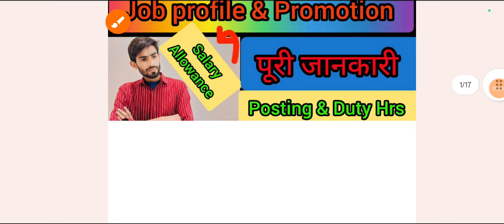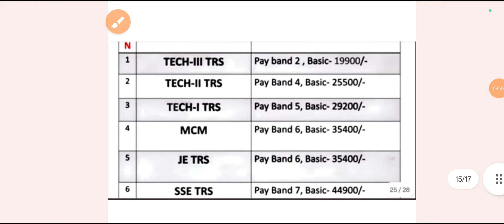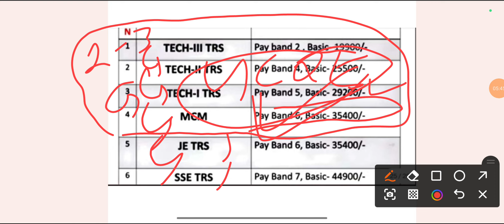Technician Electrical./TRS Post Job profile & Promotion, Girls के लिए बहुत बढ़िया Post, Duty Hrs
rrb Technician Electrical/TRS Job profile
rrb Technician Electrical/TRS Promotion
rrb Technician Electrical/TRS Salary
rrb Technician Electrical/TRS Salary slip
rrb Technician Electrical/TRS Allowance

RRB Technician Fitter Trade grade 3 salary slip March 2024
rrb Technician fitter Trade grade 3 salary 2023
rrb Technician Fitter trade Grade 3 Salary 2024
rrb Technician Fitter Trade grade 3 Salary After Joining
rrb Technician Fitter Trade grade 3 salary Joining Time

rrb technician R&AC grade 3,2024 is a best job
rrb technician R&AC grade 3,2024 notification
rrb technician R&AC grade 3, 2024 salary pdf
rrb technician R&AC grade 3, 2024 work
rrb technician R&AC grade 3, 2024 employees
Railway Technician Latest Salary Slip Jan,2024 | किस पोस्ट पर सैलरी सबसे ज्यादा | vh
technician c&w notification 2024
technician R&AC Latest Salary Slip jan 2024
technician salary slip pdf 2024
which post is good in railway technician
Railway 🚂🚂🚂 Technician S&T Grade-3 Latest Salary Slip || My 1 St Salary || After 2 Years My Salary || टेक्नीशियन
Refrigeratir & Air Conditiner(R&AC) A to Z INFORMATION
railway technician grade third salary? railway technician grade 1st salary ?
 railway technician grade 2nd salary ? railway technician grade three qualification ?
 railway technician R&AC grade 3 work ?
what is the work of technician S&T in railway ? what is the salary of technician grade third in railway ?
 what is the month salary of technician S&T grade third in railway ?

Railway Technician salary slip 2021 ?
Technician Grade-3 high salary ?
Technician grade 3 after 5 years salary?
 railway Technician after 10 years salary ?
what is the salary of technician railway?
which post is better between ALP and technician grade III ?
new vacancy of technician S&T grade third in railway ?
upcoming vacancy of technician grade third in railway ?
 what is the Payscal of railway technician grade 3 ?
 railway technician R&AC grade 3 salary after 5 years ?
Railway Technician salary per month?
RRB Technician  salary ?
Technician salary in India ?
technician work?
 Technician promotion ?
Technician grade pay?
 how to become railway Technician ?
technician level 2 salary?
best book for technician
post preferance in technician railway
Technician salary after 15 years?
technician ki salary kitna hota hai?

technician S&T salary slip 2018 ?